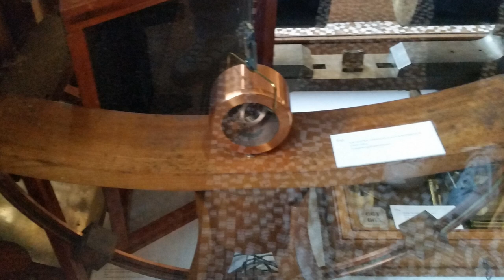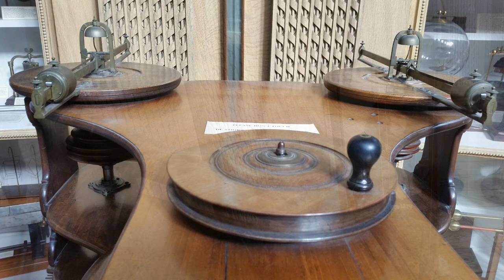Teylers Museum Haarlem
Some photos of 19th Century Scientific Instruments in Teylers Museum in Haarlem, Netherlands.